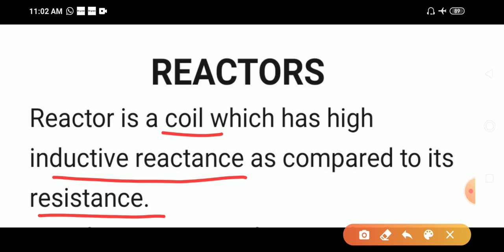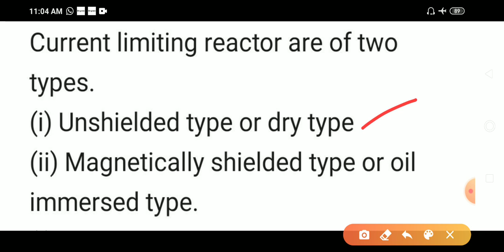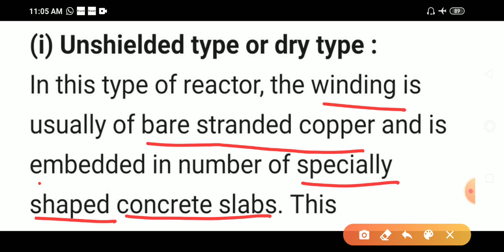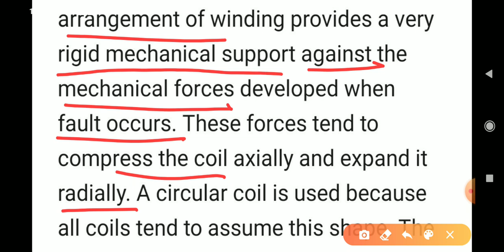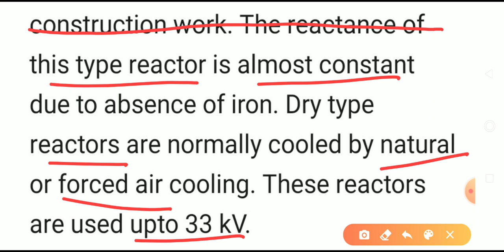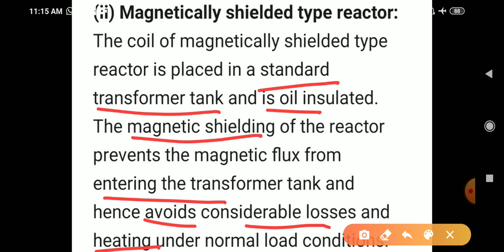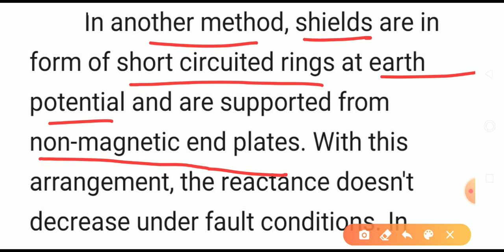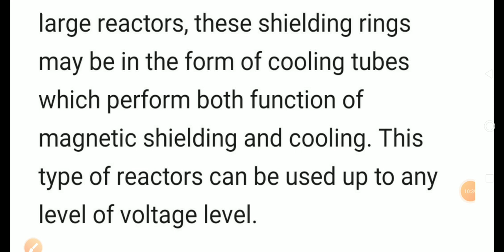SGP Lec-10: Current Limiting Reactors (Part-01)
This video lecture describes dry type reactor and magnetically shielded reactor (oil immersed reactor)